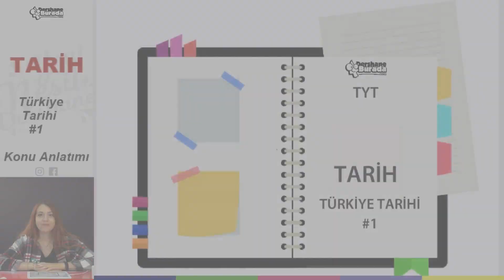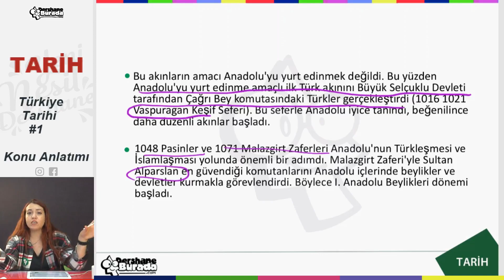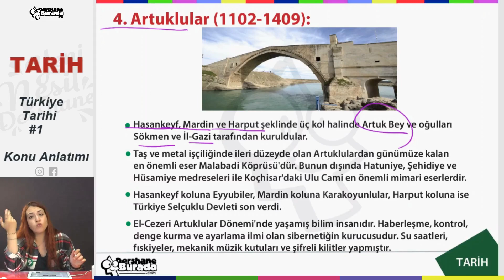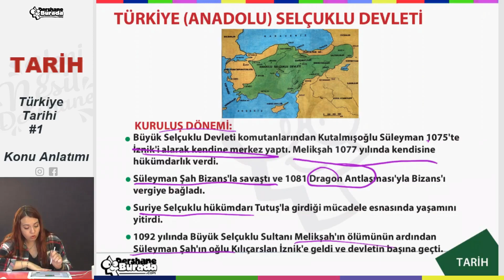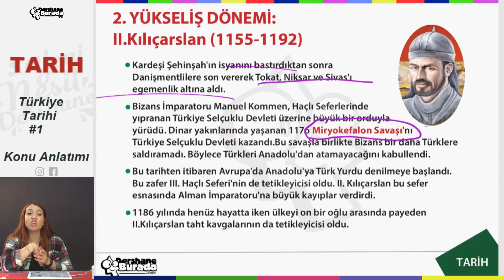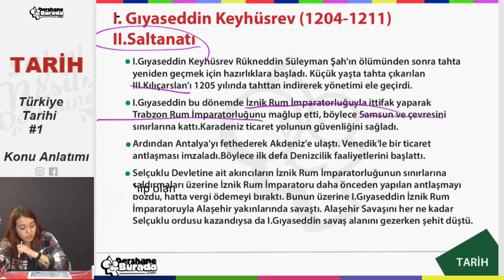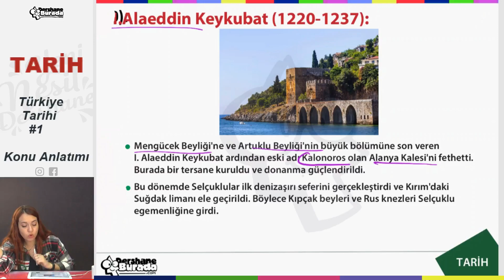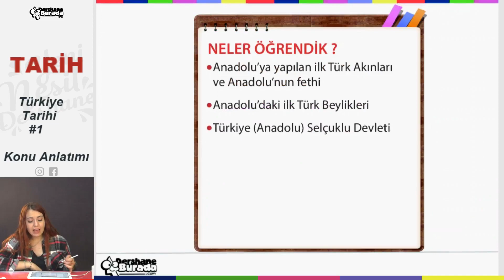10.SINIF - TYT TARİH Türkiye Tarihi #1 Konu Anlatımı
10.Sınıf Okul Maratonu Başlıyor!!!

Bu sene hafta hafta içi her gün koyacağımız konu anlatım videosuna ek olarak o konuyu pekiştirmenizi sağlayacak ve tüm konuları en ince ayrıntısına kadar öğreneceksiniz.

Sadece kanalımızın ciddi birer takipçisi olarak bu sene tüm konuları öğreneceksiniz.

10.SINIF- TYT TARİH Türkiye Tarihi #1   Konu Anlatımı PDF dosyasını aşağıdaki linki kullanarak indirebilirsiniz.

Başarılar diliyoruz.